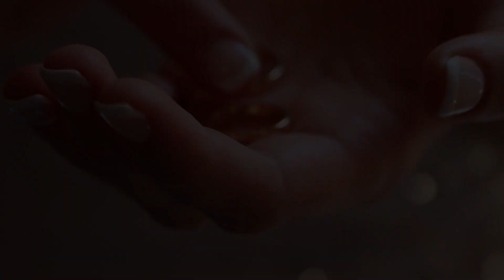NICOLA E FRANCESCA 4 LUGLIO 2015 TRAILER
NICOLA E FRANCESCA 4 LUGLIO 2015 TRAILER DEL LORO MATRIMONIO
STUDIO FOTOGRAFICO
BUCCAFURRI SERSALE